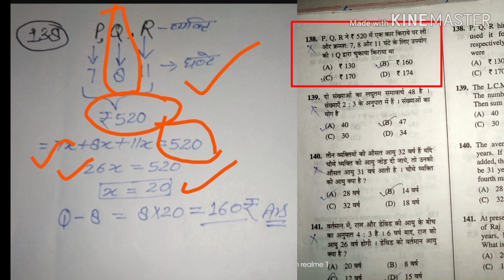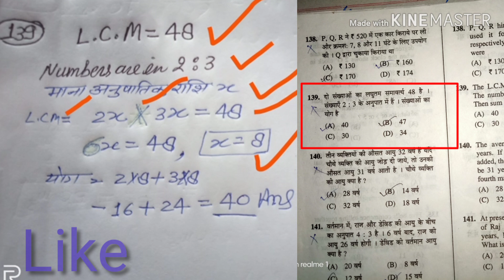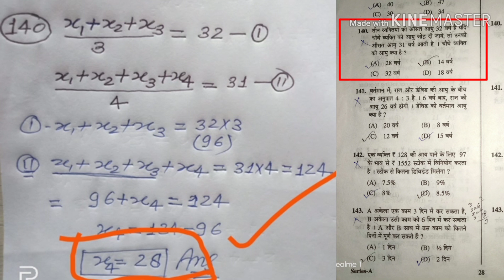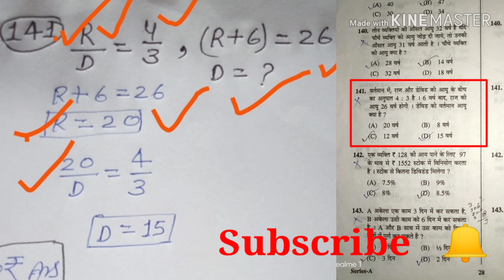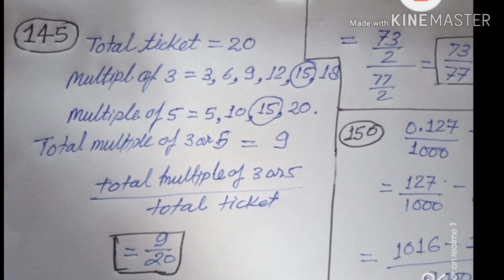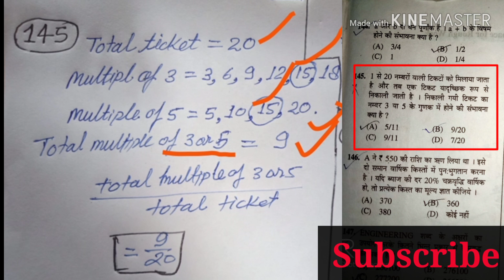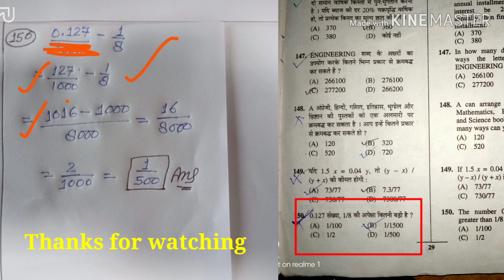UPSSSC Cane supervisor paper 2016||Maths ka SOLVED PAPER|गन्ना पर्यवेक्षक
1. UPSSSC CANE SUPERVISOR paper 2016
2. MATHS ka SOLVED PAPER
3. गन्ना पर्यवेक्षक परीक्षा
4. UPSSSC previous year paper
5. CANE SUPERVISOR PREVIOUS YEAR MATHS
6. मैथ का व्याख्या सहित हल गन्ना पर्यवेक्षक
नमस्कार मित्रों!
आज के इस वीडियो में हम बात करेंगे गन्ना पर्यवेक्षक 2016 का पेपर के मैथ पार्ट को हल करके प्रस्तुत किया गया है, तो किस तरह के मैथ के प्रश्न आते हैं और किस तरह से हल उसके आप कर सकते हैं इसकी जानकारी के लिए इस वीडियो को अंत तक जरूर देखें निश्चित ही लाभ होगा।